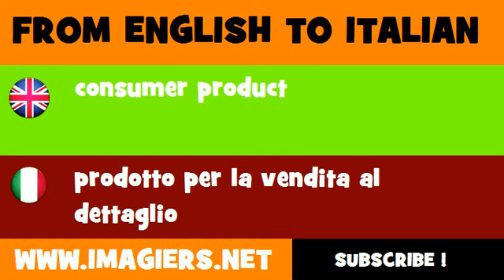How to say consumer product in Italian